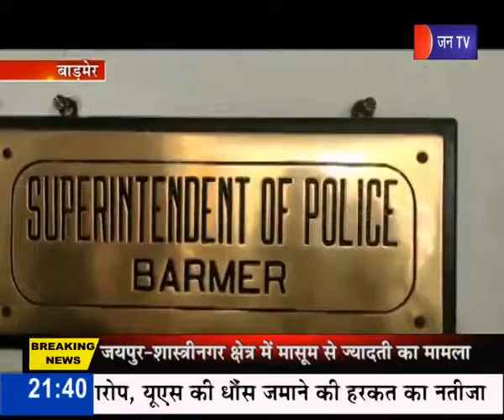बाड़मेर: जिला पुलिस अधीक्षक शिवराज मीणा ने सभाला कार्यभार